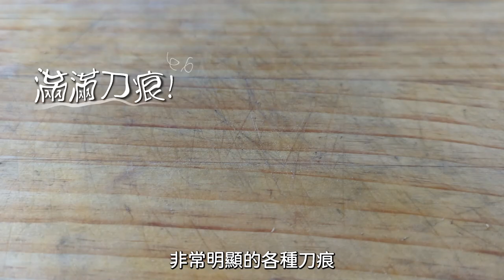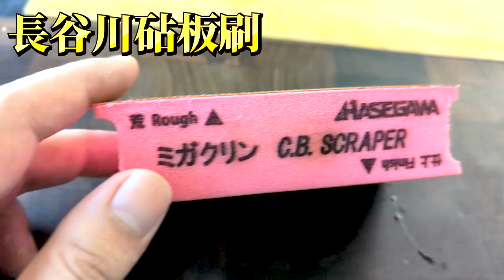新手砧板選購指南｜木砧板的智商稅交了嗎?｜竹砧板真的傷刀?｜怎麼選木砧板?｜木砧板如何保養?｜材質?工法?優點缺點一次說明白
餐飲顧問
菜單設計

waybackfrommars